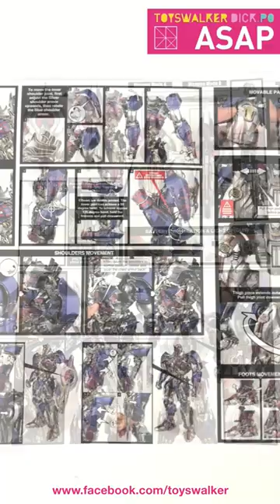【瞬間玩具遊】ASAP-45 ThreeA Transformers 5: The Last Knight - Optimus Prime unboxing